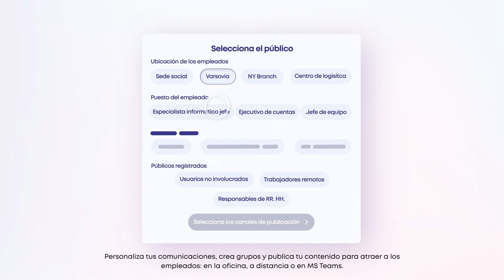El futuro del trabajo se reinventa con Workai, una Plataforma de Experiencia del Empleado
Workai es una plataforma de Experiencia del Empleado que te ayuda a llevar a cabo comunicaciones internas personalizadas, involucrar a tus empleados y analizar resultados en tiempo real.

Crea un moderno espacio de trabajo con Workai.